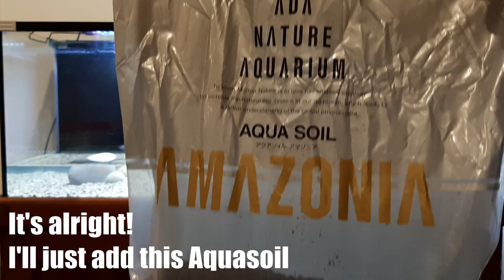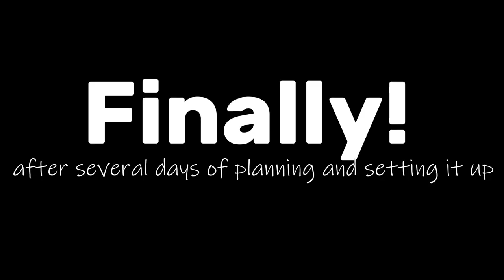Goldfish Planted Aquarium (No CO2) & 5 Months After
How I Setup my Goldfish Planted Aquarium

Here are the plant used in this tank:
Ambulia (Limnophila Sessiliflora)
Vallisneria (RIP)
Red Hygrophila
Java Fern Narrow Leaf
Cryptocoryne Broadleaves
Anubias Nana

Added Later:
Variegated Hygrophila
Green Rotala
Frogbit Floating Plants
Java Moss
Christmas Moss
Peacock Moss